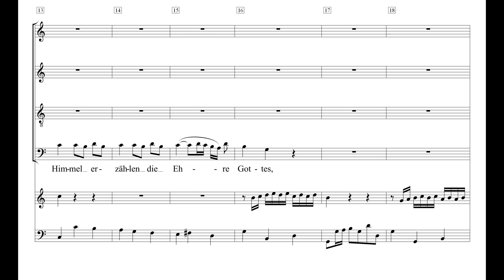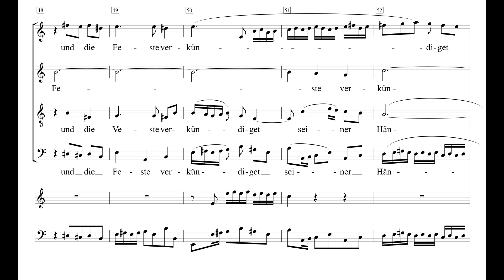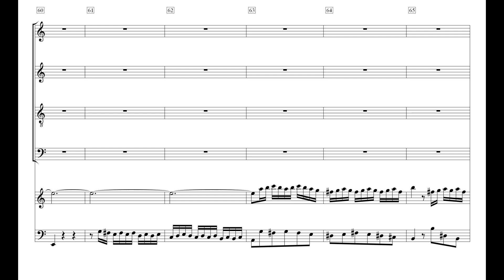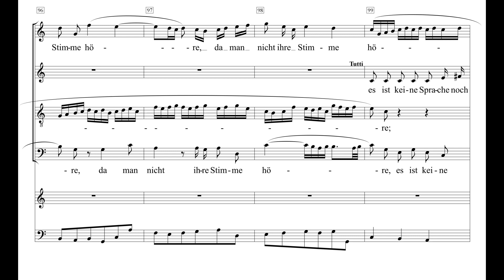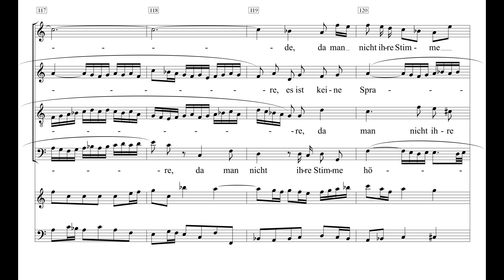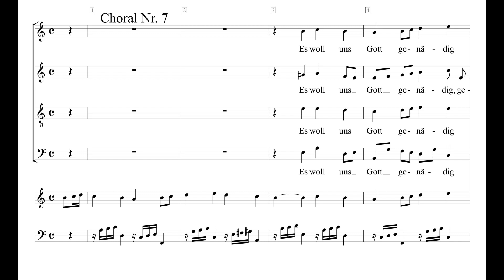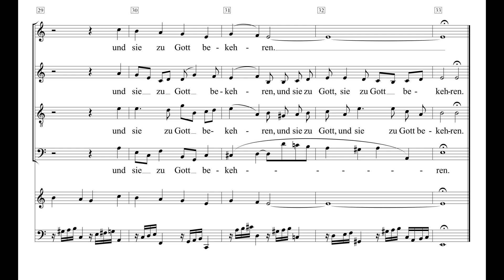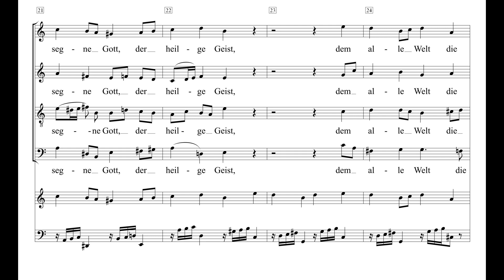Die Himmel erzählen die Ehre Gottes BWV 76 Einstudierung Sopran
00:57 „Die Himmel erzählen“ 1. Choreinsatz
04:36 „Es ist keine Sprache“ Einsatz Sopran Tutti
06:51 „Es woll uns Gott“ Choral Nr. 7
09:04 „Es danke, Gott“ Choral Nr. 14